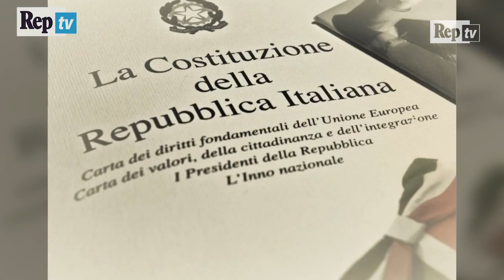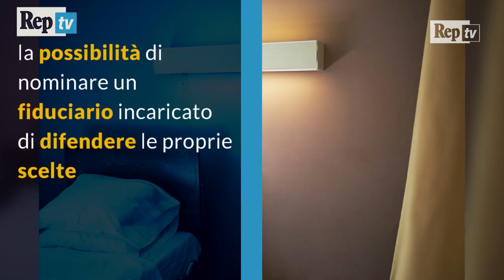Fine vita, cosa prevede la legge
Fine vita. Cosa è previsto nella Costituzione, cosa sono la sedazione profonda e le cure palliative. La rinuncia alle terapie, prevista nel testamento, dovrebbe essere un diritto. Da oltre dieci anni il disegno di legge sulle disposizioni anticipate di trattamento è in esame alla Cameraa cura di Giorgio Caruso e Caterina Pasolini